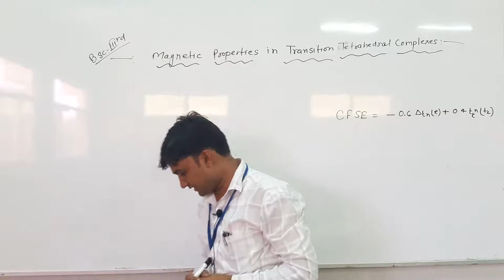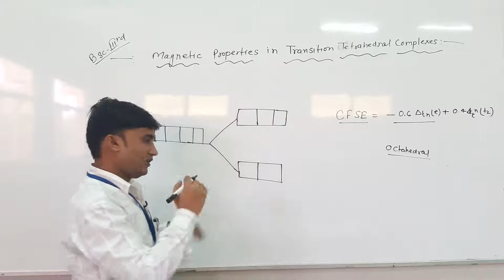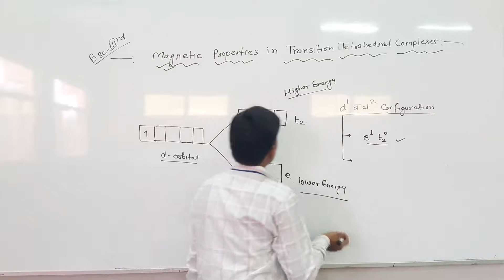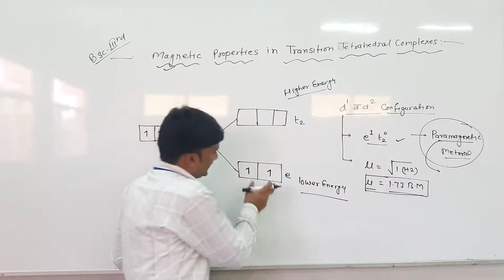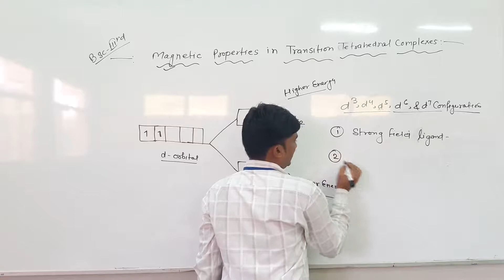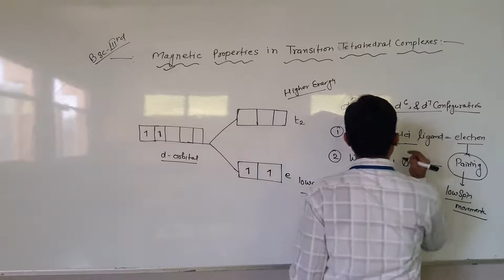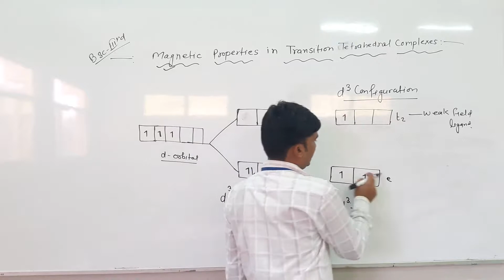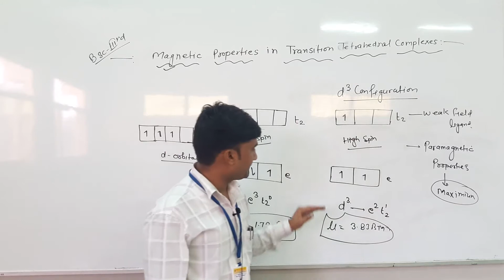Magnetic Properties in Transition Tetrahedral Complexes by Kishore Darji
Magnetic Properties in Transition Tetrahedral Complexes by Kishore Darji SMDTKM B.Sc 3rd year
Qualification: MSc. MPhil, Ph.D Chemistry
Experience: Teaching and Research-16 Years
Course: Science, Arts and Commerce